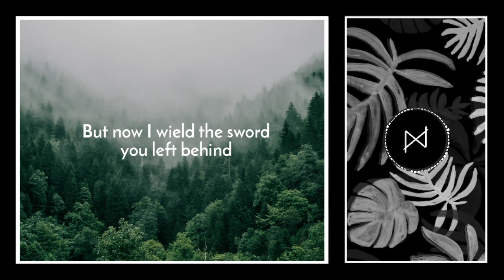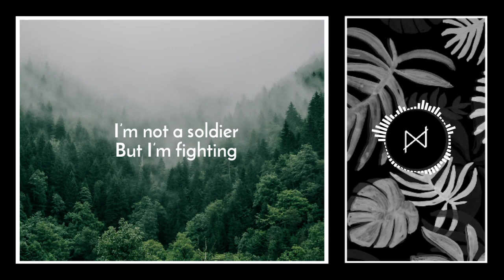TheFatRat & Laura Brehm - We’ll Meet Again [NCS Lyrics]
Suddenly you’re nowhere to be found
I turn around and everything has changed
Looking for a way to work it out
I’m trying to find some peace to navigate

The oak tree
Where I met you
And the writing
On the statue
I still remember every word you said

I’m not a soldier
But I’m fighting
Can you hear me through the silence?
I won’t give up cause
There will be a day

Everything we wanted turned to gold
The path we chose, the future on our side
Never thought I’d do this on my own
But now I wield the sword you left behind

The oak tree
And the writing
On the statue

Dark for the sunrise
Clouds for a blue sky
Space for the travelling star

Strong from the inside
You’re still my life-line
I feel you wherever you are

The oak tree
And the writing
On the statue

Verse 1 0:00
Drop 0:51
Verse 1:11
Drop 1:51
Verse 3 2:11
Drop 2:51